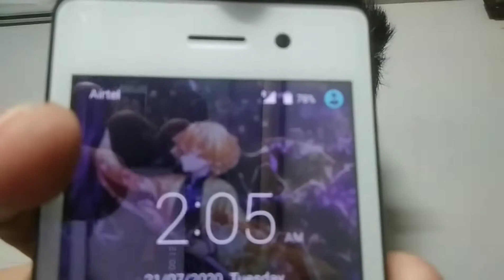I am going my village